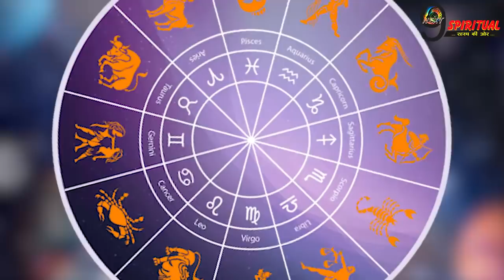माता लक्ष्मी इन राशियों को दे रही शुभ संकेत, अच्छे दिनों की होगी शुरुआत ||Today Horoscope